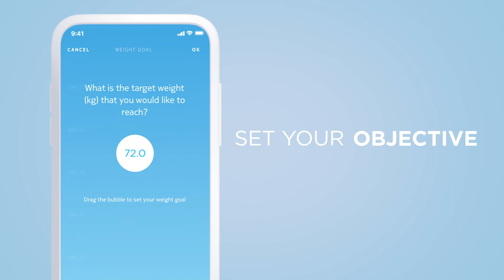Withings Body Plus Scales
These Withings Body Plus Scales allow you to measure and track your weight, fat mass, muscle mass, water and bone mass. Each weigh-in will sync with the Health Mate app, allowing you to monitor your data and track your goal progress.